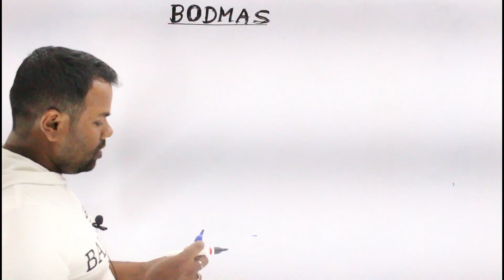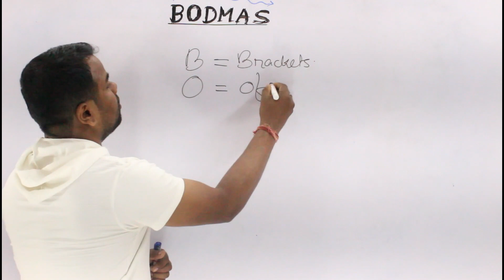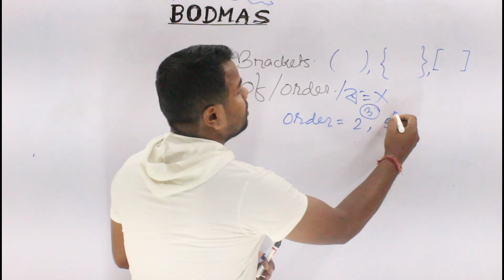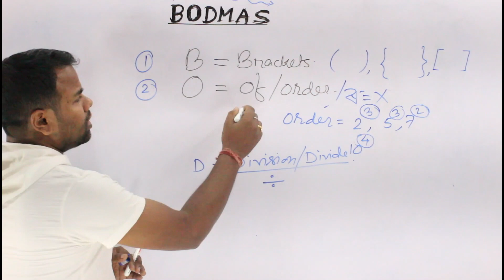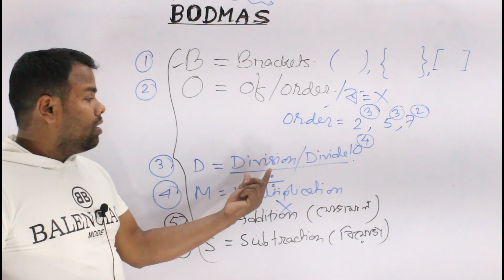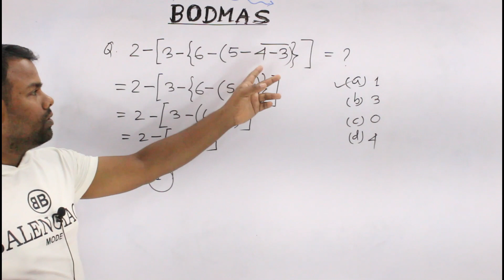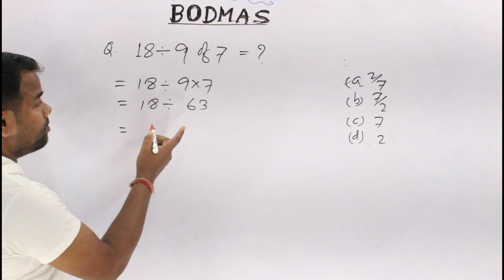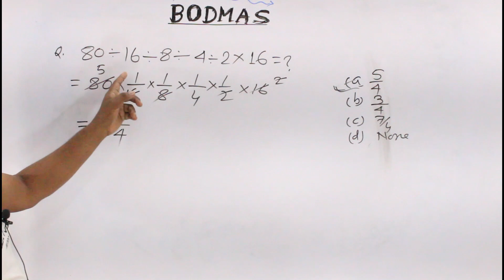BODMAS Rule,সৰলকৰা, Simplification, BODMAS, BODMAS Tricks, BODMAS Maths, BODMAS in Assamese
Dear students, this video will give you the concept and knowledge of basic Simplification, Tricks of BODMAS Rule in the Assamese Language. YesRightNow BODMAS Simplification Bodmas Rules